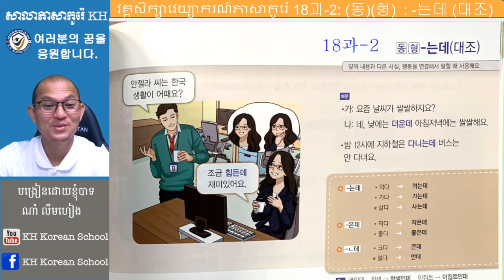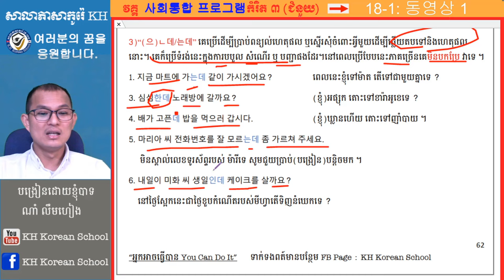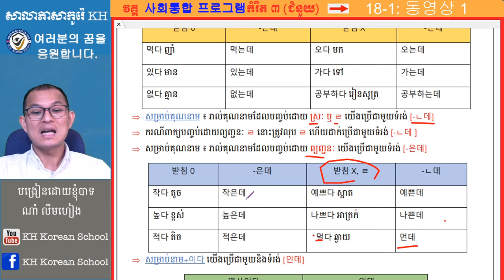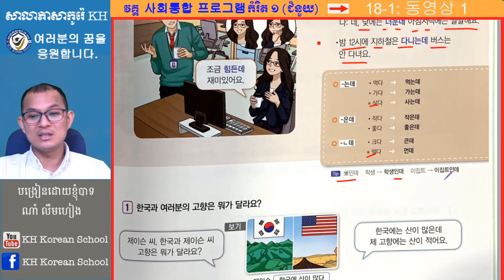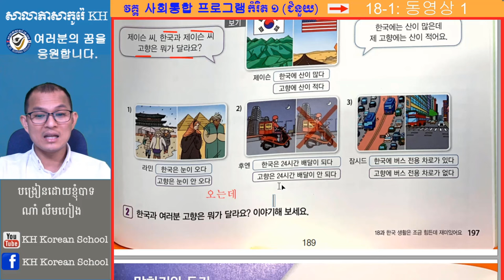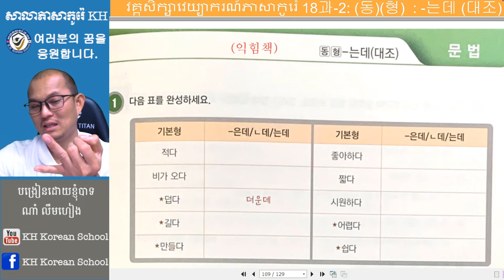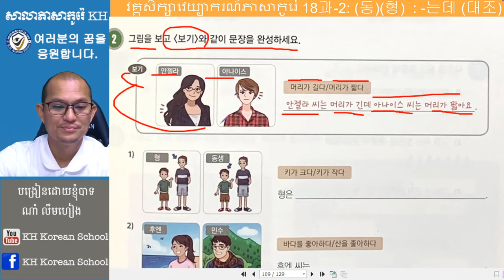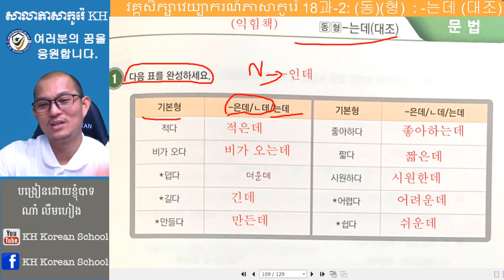វេយ្យាករណ៍ភាសាកូរ៉េ ទម្រង់ : -는데 (한국어 문법)